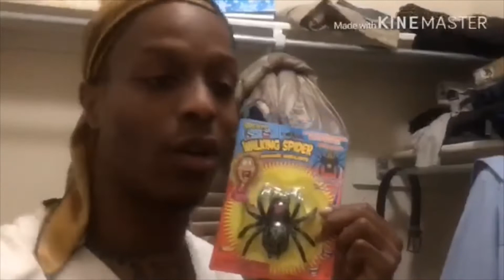EXTREME SPIDER PRANK!! SHE LEFT ME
LENA INSTAGRAM: @QUEEN_Rred
DOM INSTAGRAM: @Mr_Haenki